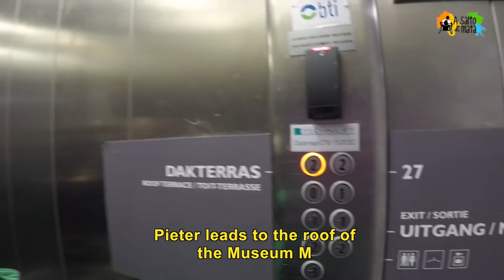M Museum in Leuven with wheelchair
In our tour of the most beautiful and accessible places wheelchair Belgium, Flanders and Brussels, we visited the Museum M Leuven. A pioneering example of communion between art, architecture and accessibility.

The entrance is already spectacular with vertical stairs if You travel zigzag become excellent and well executed ramps. Access to the interior of the museum is wheelchair accessible and level. They have an area with low desk to assist people in wheelchairs or knee-deep. large spaces, lifts and ramps complete accessibility, from here everything is go with the art and architecture of the building including the former thrilling area for its beauty.

Of course it has adapted toilets and a cafe-restaurant accessible where, as you see in the video serve excellent dishes and some delicious beers.

The video shows our experience touring the Museum M which can be a good starting point to explore the city that we will see in the next post.

All places have been checked by me personally and I recommend them.